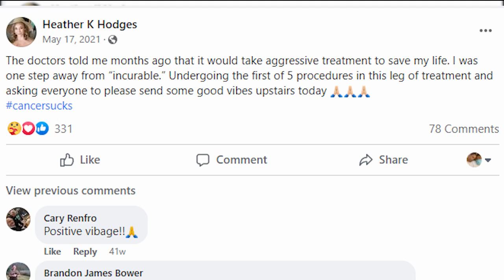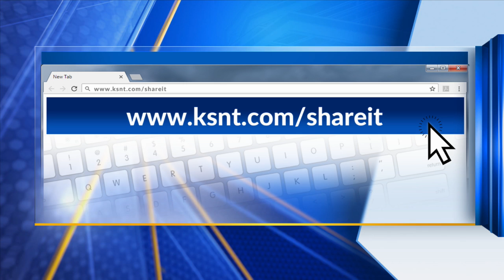Topeka woman battling 2 concurrent cancer diagnoses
A Topeka woman is fighting a tough battle for the second time but she's not giving up, no matter how long doctors say she will live. However, for this fight, she needs your help.